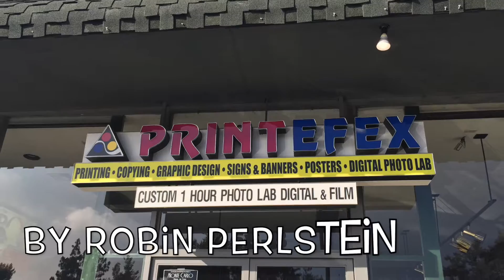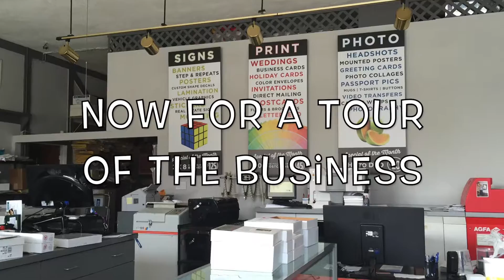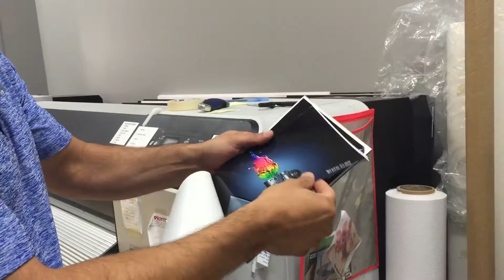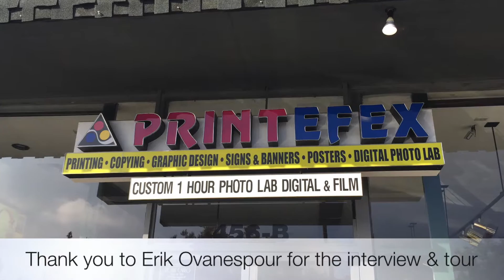GrC 204 Interview- Printefex in La Canada, California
I interviewed the owner of Printefex in La Canada Flintridge for my graphic communication class at Cal Poly San Luis Obispo.